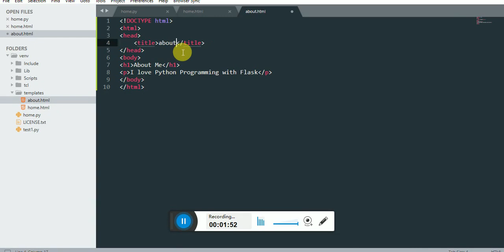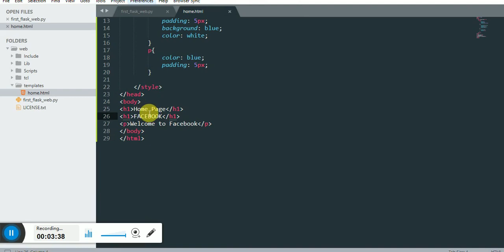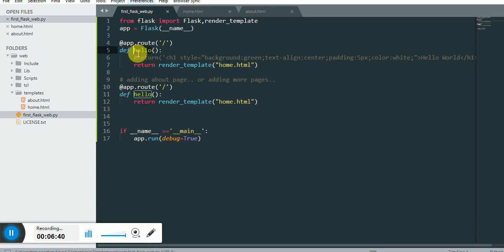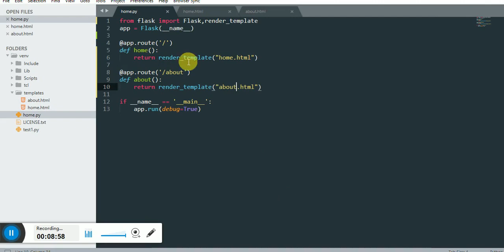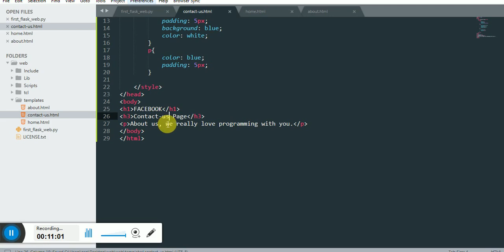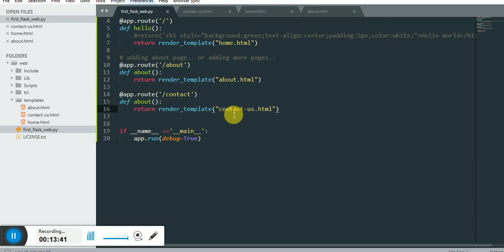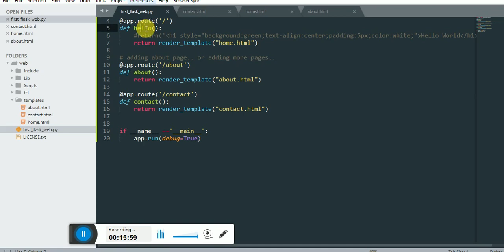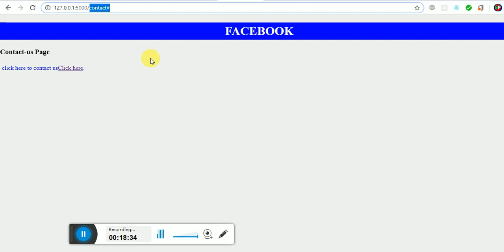how to add more pages to flask web app with python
In this video, am going to take you through following things.
1) How to add navigation to your Python Flask Website
How to add navigation in Flask
How to add more pages to flask website
how to add more pages
How to run Flask in virtualenv environment.
Introduction to flask with Python and html5
how to add HTML5 to flask
how to create virtual environment with flask
iNTRODUCTION to Flask web-app developement